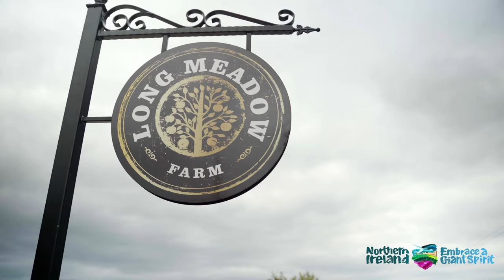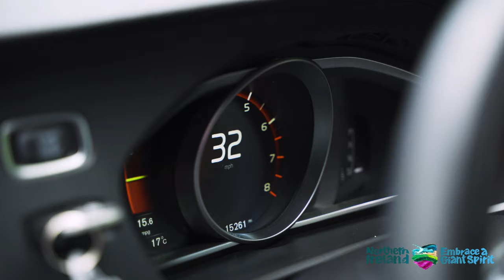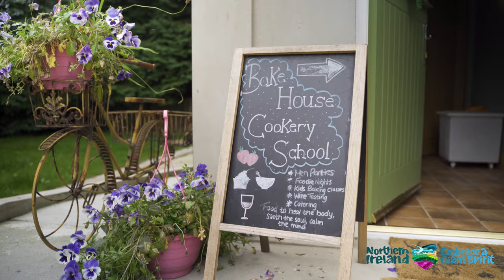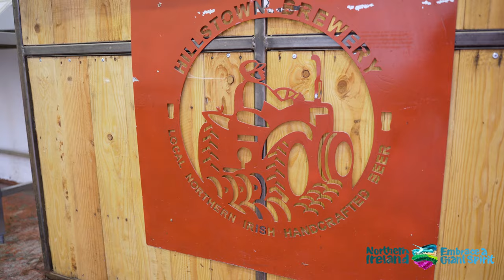Lough Neagh Road Trip with Lough Neagh Partnership and SixtNI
Since lockdown has lifted we have been incredibly busy over the last few months producing some great projects with some amazing local company's, brands and individuals. One of our favourite projects recently was the SixtNI road trip series. This video is one of three videos where they teamed up with the Lough Neagh Partnership and DiscoverNI for a mini-series within their larger NI Road Trip project. Can't wait to share the rest soon!

We are The Hunter Bros, a video production and photography company based in Northern Ireland but working globally. We work in any industry including Real Estate, Tourism, Automotive, Events, Commercial and more. Drop us an email if you would love to bring high quality visuals to your marketing or promotional campaign.